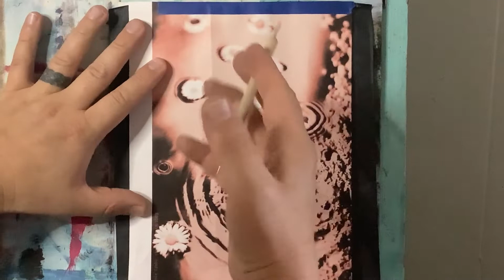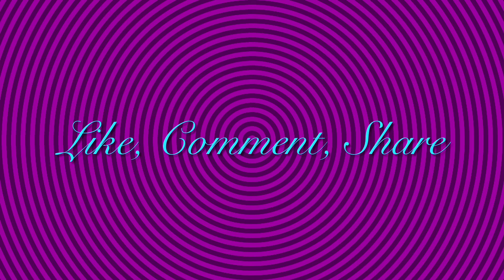How to paint water ripples with floating flowers | Easy acrylic painting tutorial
In this water ripple painting lesson it's nothing more than black and grey tones and some very easy to paint flowers. This painting is very simple and very rewarding and you can get away with just using a couple of brushes and very few colors involved.

Colors:
Titanium White
Permanent Black
Raw Umber (optional/you can just use black and white)
Cad Yellow
Cad Orange

Materials:
8" X 10" Hard-board Canvas
Wax Transfer Paper or chalk to draw out basic placement of darks n lights
Stylus
Painters Tape
Rinse and Cleaning jars
Palette

Links to more stuff/get ahold of me for questions and/or purchase my art: